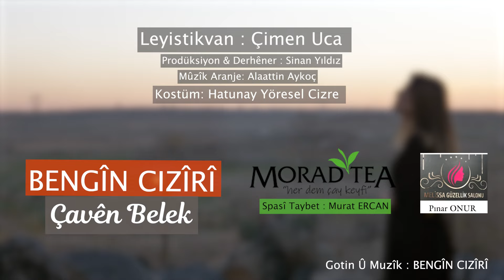Bengîn Cizîrî Çavên Te Reş û Belek Klîba NÛ 2024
Deng û Muzîk :Bengin Ciziri
Filmin Yönetmeni - Kurgu : Sinan Yıldız
Müzik arenje yönetmeni : Alaettin Aykoç
Listîkvan : Çimen Uca
Bu çalışma Bengin Cizîrî ve dostları ile birlikte uzun soluklu bir süreçten sonra hazırlanmıştır.
Destek veren herkse Teşekkürlerimi sunarım.